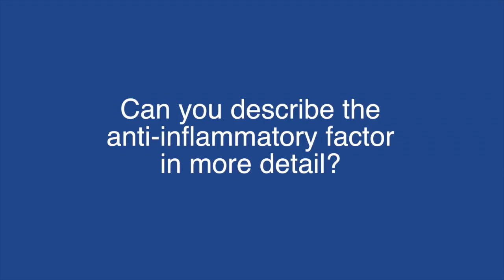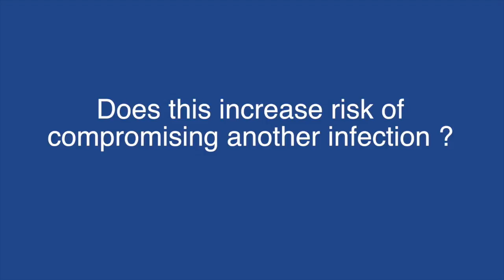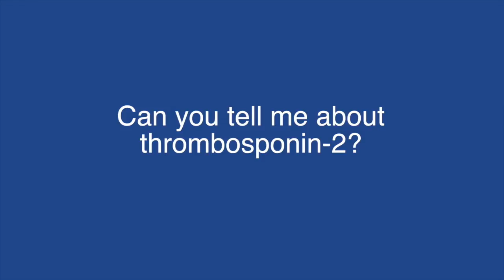Niche and metastasis initiation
Dr Ilaria Malanchi speaks with ecancertv at AACR 2016 about her research into immune response to metastasis.

She describes how metastatic success of cancer cells can be attributed to Thrombospondin 2 (THBS2), a factor triggering the development of a metastatic niche.

While tumour detection by a host immune system can illicit a systemic response, metastatic spread to other tissues results in a leukotriene-mediated inflammatory response that in turn accelerates infiltration further.

 Dr Malanchi describes her research to block this inflammatory pathway using medicine currently available for asthma, and looks forwards to the development of a comprehensive THBS2 strategy.